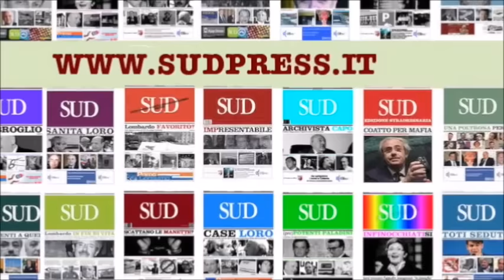Giuseppe Cottone, segretario Fast Confsal